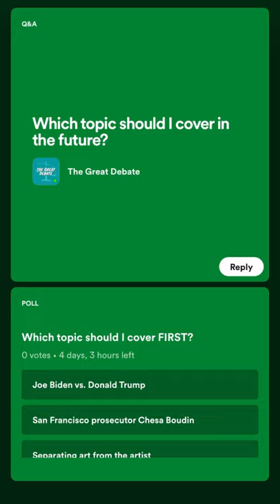Genius Corner: 11/1/2021 🧠📝🎬